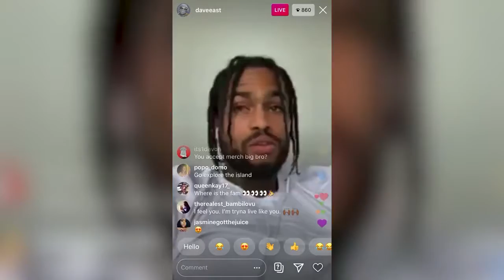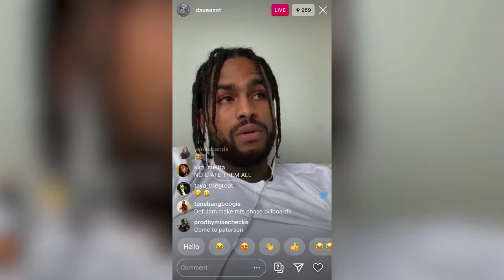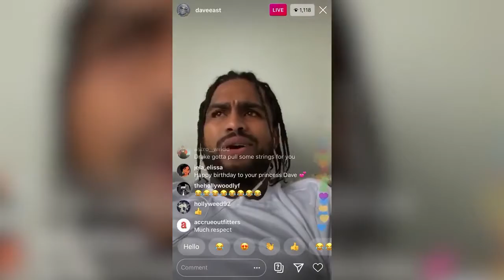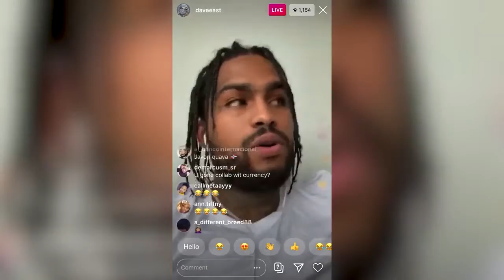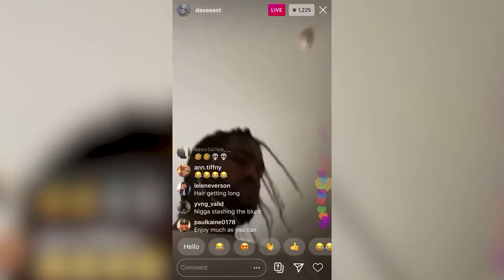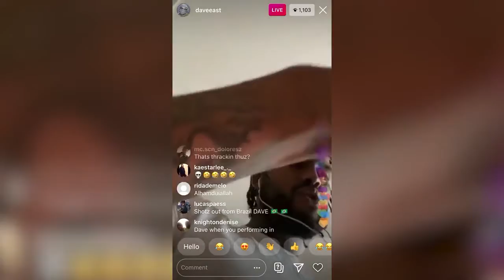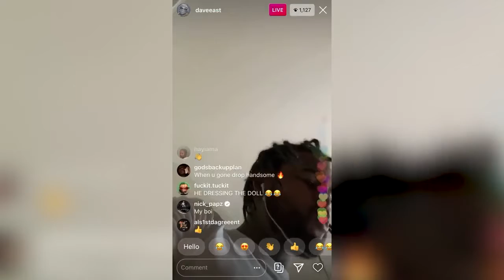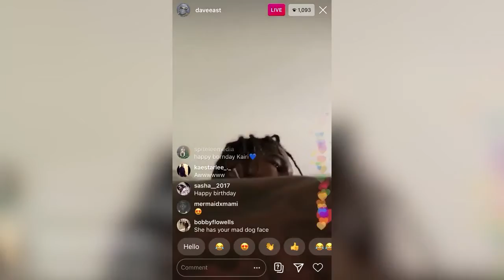Dave East Live On IG Live (Speaks On Drake & More) | March 9th, 2020